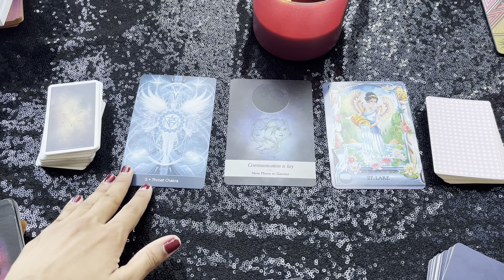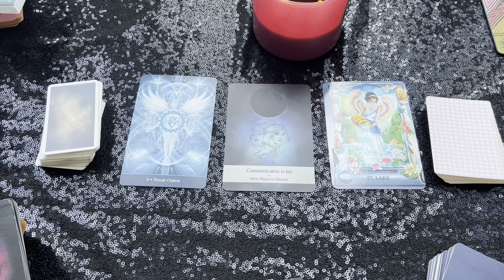They Are Going To Communicate Their Feelings To You Soon 💕 Tarot Love Reading